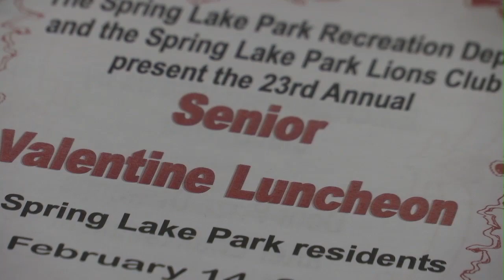Valentine's Day Advice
This Valentine's Day, we joined the Spring Lake Park Lions Club for their annual Senior Valentine Luncheon. At the luncheon, we met Mike and Alice. They have been married for 60 years, and were willing to share love and relationship advice that they have learned in their decades together.